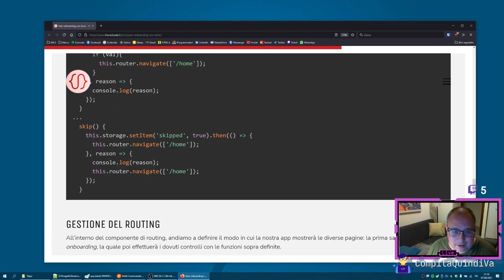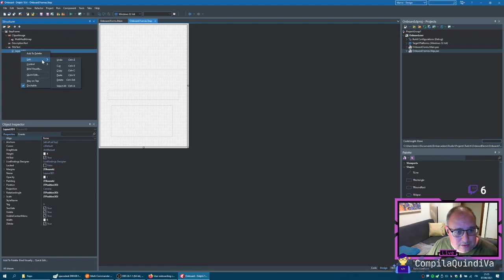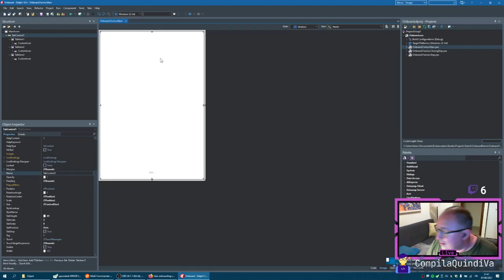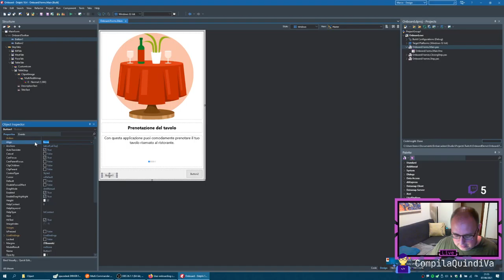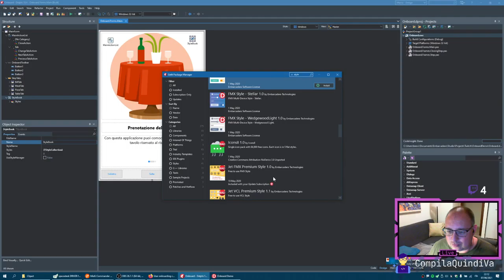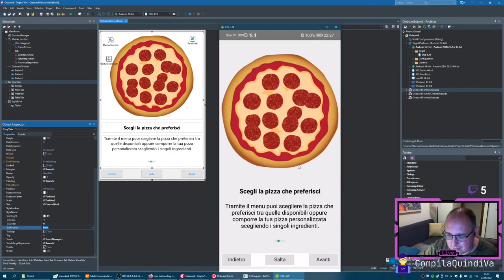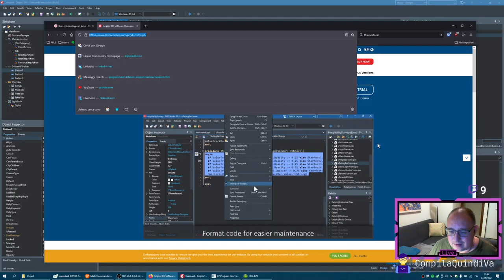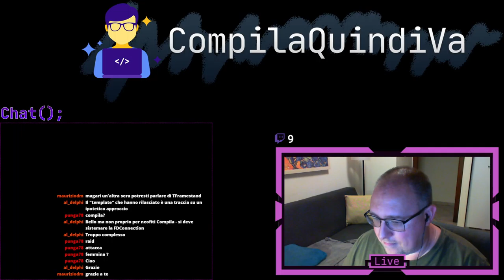Live Coding - User Onboarding: creiamo un'interfaccia che guidi gli utenti all'uso della nostra app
Replay live Twitch di lunedì 7 giugno 2021:
*** USER ONBOARDING: CREIAMO UNA INTERFACCIA PER GUIDARE GLI UTENTI AL PRIMO USO DELLA NOSTRA APP ***
(Live Coding)

In questa live parliamo di "User Onboarding", ovvero delle tecniche che consentono di introdurre agevolmente l'utente finale di una nostra app mobile all'uso delle sue feature principali.

Vedremo come realizzarne una con Delphi e FireMonkey (prendendo spunto da un articolo che la implementa con Ionic), ma con pochissimo sforzo e in modo completamente visuale, scrivendo (quasi) zero codice.

Completeremo l'esempio con il supporto alle gesture più comuni, la gestione del tasto (hardware) per tornare indietro e tante piccole chicche per creare l'applicazione perfetta.